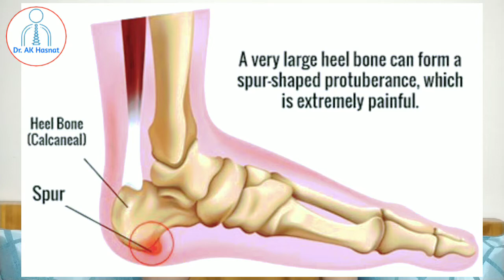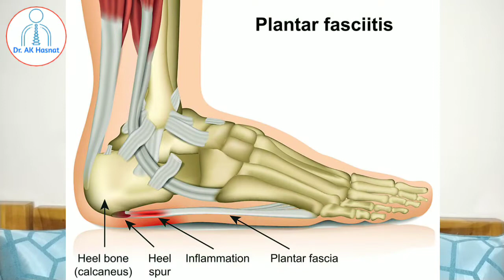গোড়ালির ব্যথা ও সমাধান | Heel pain | Heel Spur | Planter fascitis | Pain Management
গোড়ালির ব্যথা ও সমাধান | Heel pain | Heel Spur | Planter fascitis | Retrocalcaneal bursitis | Pain Management